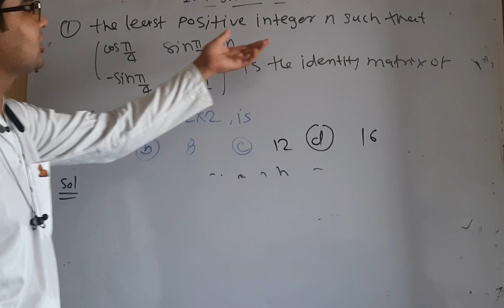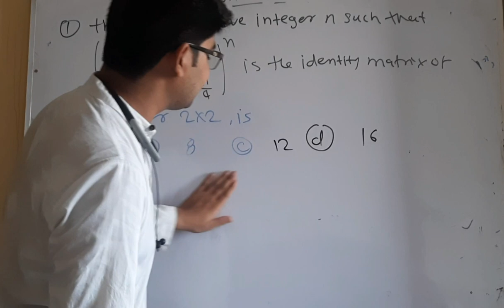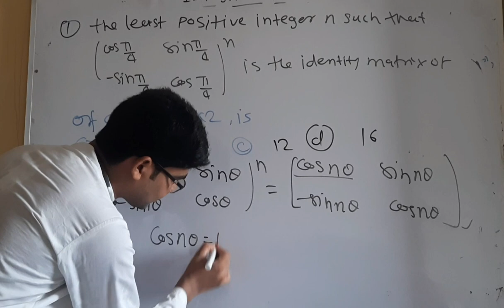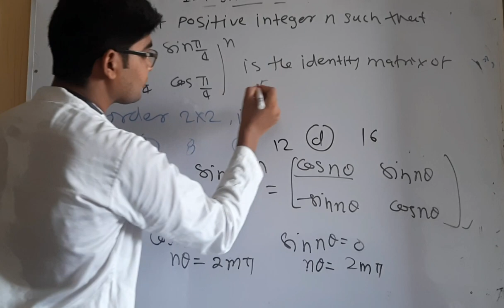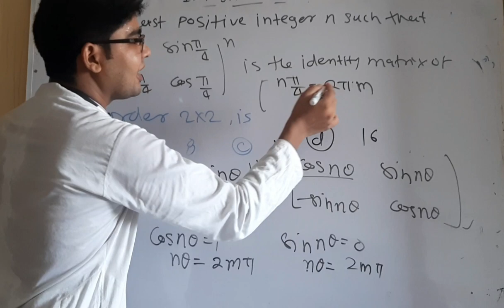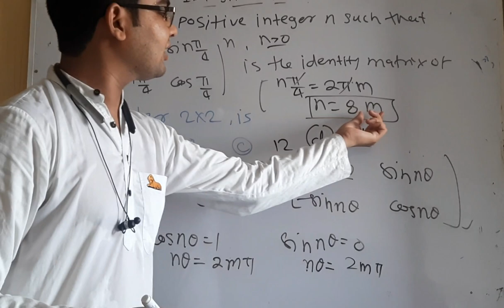CUCET mathematics important question 10 01